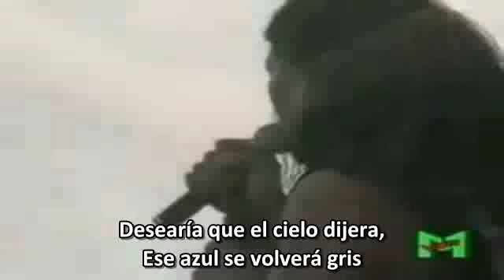Testament - The Legacy (Subtitulos en Español)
Banda - Testament
Cancion: The Legacy
Album: Souls Of Black (1990)